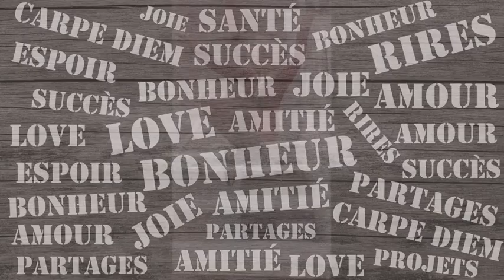ANNIVERSAIRE CHANTAL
REALISATION CLIP ANNIVERSAIRE CHANTAL
PRODUCTION ET REALISATION
JOEL DUBUT FUN IMAGE ARP
MUSIQUE / PIERRE BACHELET : ELLE EST D'AILLEUR